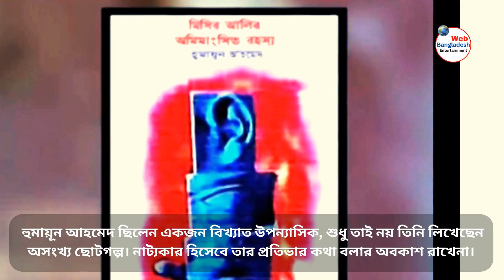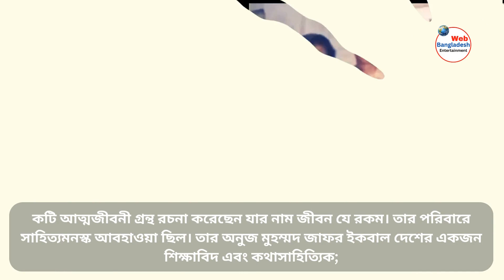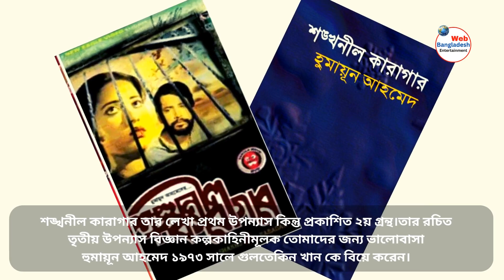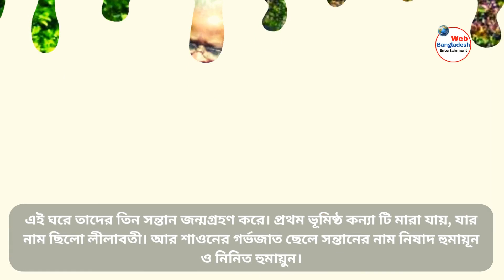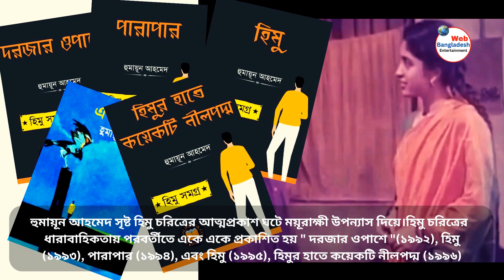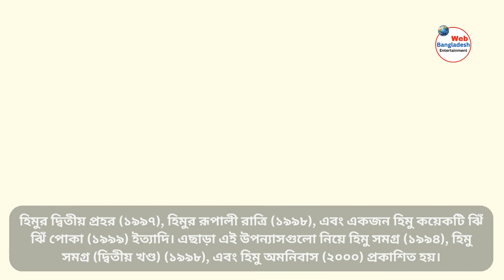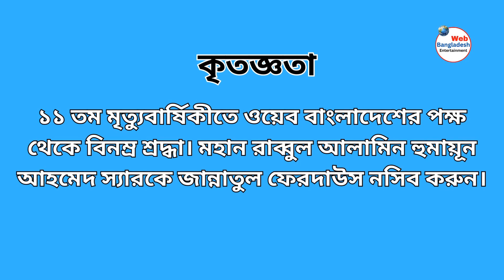লাখো লাখো মানুষের হৃদয়ে আছেন হুমায়ূন আহমেদ | Humayun Ahmed Biography | WebBangladesh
শামসুর থেকে যেভাবে হয়েছিলেন লেখক হুমায়ুন আহমেদ। হুমায়ুন আহমেদের জীবন কাহিনী। Humayun Ahmed Biography

হুমায়ূন আহমেদের ১১তম মৃত্যুবার্ষিকী আজ | Humayun Ahmed's Death Anniversary | WebBangladesh